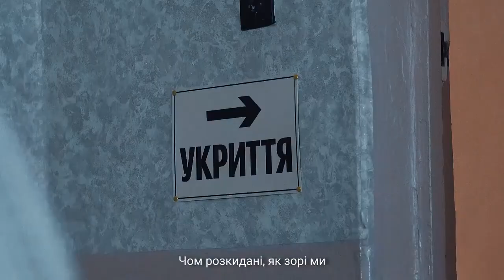🔥 КОЛИ БОЛИТЬ ДУША - YAKTAK 🔥 НЕЗЛАМНА УКРАЇНА 🔥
Розкажи мені соколе
Чим укрите наше поле?
Чом розкидані як зорі ми
Чом не бачимо прозорі сни

Розкажи мені соколе
Що готує далі поле
Але ми всі віримо у шанс
Навіть коли скривджена душа

Коли болить душа
Болить за дім за рідний мій
Коли болить душа
То навіть серце рветься в бій

Дай мені відігріти у обіймах твою душу
Не знаю чи я впораюсь, але я мушу
Дай мені напоїти твою душу сонцем,
Я знаю тебе скривдили ці душі-незнайомці
Ми не на зйомці, ми у реальному житті
Де душі є недорозвинуті, а є святі
Та незважаючи на це все ми маєм світить
Щоб розтопити душі, заковані в лідники

Виконавець: YAKTAK

Коли болить душа - пісня, кліп до якої ми зняли у зруйнованому росією Вінницькому будинку офіцерів. Особливо тяжко дивитись кадри, де діти співають цю пісню разом з вчителем у бомбосховищі..

Знаю, як кожному з нас болить, кожного дня, кожної секунди, за нашу рідну Землю💔

Сподіваюсь, ця пісня надихне Вас на ще більшу віру в наше світле майбутнє і довгоочікувану перемогу!

Усі авторські права належать їх законним власникам

Слава Україні! Героям Слава! Слава ЗСУ!

Низький Уклін Подяки Всім, хто віддав життя за Україну, нашим мужнім Збройним Силам України, теробороні, медикам, волонтерам, пожежникам, рятівникам і всім українцям, які кожен на своєму місці роблять внесок у Перемогу України над злом!!!

Рідні наші Захисники, наші Герої повертайтеся живими додому! Україна Переможе!

@ПісняUA - НАЙКРАЩІ ПІСНІ - ЗОЛОТІ ХІТИ УКРАЇНСЬКОЇ НЕЗЛАМНОСТІ І ПЕРЕМОГИ НАРОДЖЕНІ У ВІЙНІ.
@SongsUA - НАЙКРАЩІ ПІСНІ - ЗОЛОТІ ХІТИ УКРАЇНСЬКОЇ НЕЗЛАМНОСТІ І ПЕРЕМОГИ НАРОДЖЕНІ У ВІЙНІ.
@PisniaUA   - НАЙКРАЩІ ПІСНІ - ЗОЛОТІ ХІТИ УКРАЇНСЬКОЇ НЕЗЛАМНОСТІ І ПЕРЕМОГИ НАРОДЖЕНІ У ВІЙНІ.